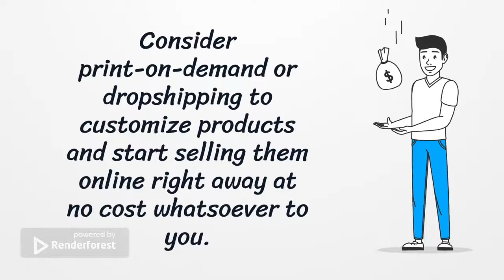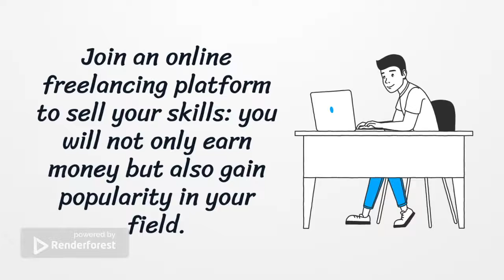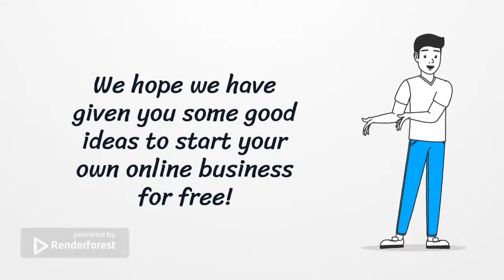Start your own online business with no money (zero investment)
Today’s video gives you 10 tips to embark on your first entrepreneurial journey without initial investment. Whether you want to make money selling products, providing services or by generating passive income sources on the Internet, here you go some of the most effective ways to start from scratch and earn without spending a single cent.